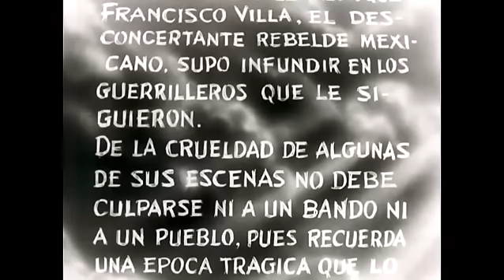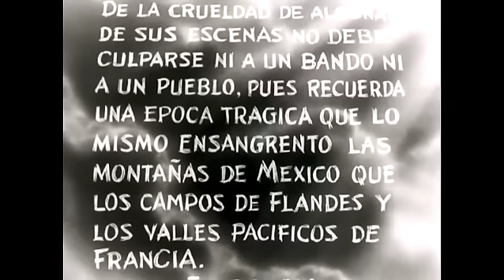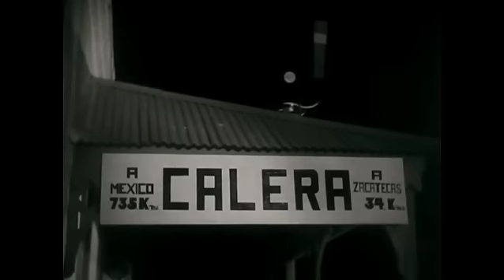Vámonos con Pancho Villa | Antonio R. Frausto, Domingo Soler, Manuel Tamés | Cine de oro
Vámonos con Pancho Villa (Drama).- En 1914, en el pueblo de San Pablo, seis amigos campesinos, se unen para formar los “Leones de San Pablo” y unirse a la División del Norte y a su líder, Pancho Villa.  Al principio, los Leones prometen lealtad a su jefe y se llenan de orgullo por la causa revolucionaria y con buena razón; Villa se representa como un líder del pueblo, un hombre común.
Sin embargo, todo cambia dramáticamente cuando las fuerzas de Villa empiezan a sufrir una derrota tras otra en el campo de batalla.

Protagonistas: Antonio R. Frausto,  Domingo Soler,  Manuel Tamés

Año: 1936
Género: Drama
Duración: 92 minutos